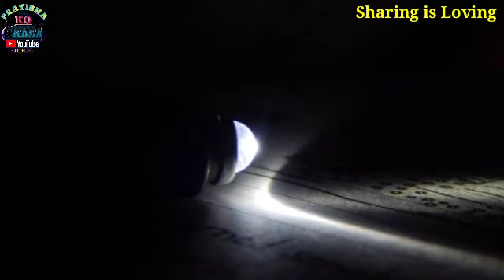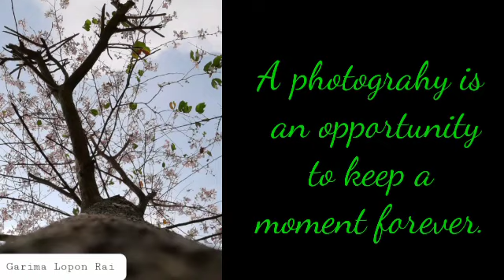Contestant no 65 ll Garima Lopon Rai ll Siliguri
The Online Photography Competition org by Pratibha Ko Kadar YouTube Channel is newly the explore Photographer.

Whoever get the highest viewer will be winner of this competition.

The winner of the competition will be declare on 26th (Saturday) of December 2020 at 8 pm by Pratibha Ko Kadar Facebook Page.

Administrator
Immanuel Gift
Ranka East Sikkim
India.

Best wishes to all contestant.

Thankyou